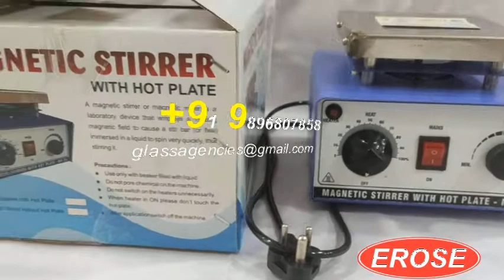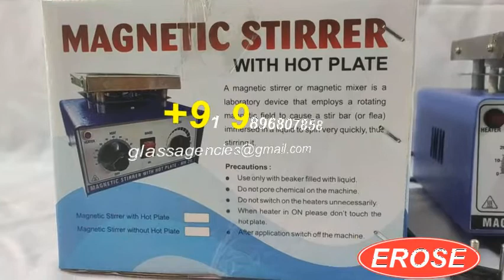Magnetic Hot Plate Stirrers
GLASS AGENCIES, Ambala Cantt, INDIA are Manufacturer, Exporter, Supplier, Dealer, Trader, Distributor & Wholesaler of Magnetic Hot Plate Stirrers under EROSE Brand.

5309, Anaj Mandi,
Haryana
INDIA